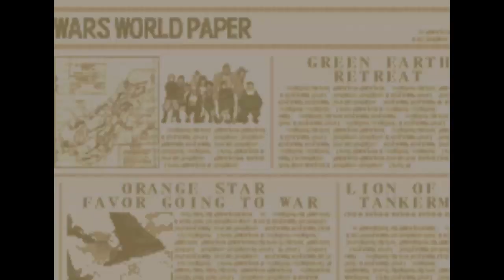Let's Play Advance Wars 2: War Room - Pivot Isle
I stand by the statement that Eagle is one of the game's better COs, which means it can always be a problem whenever it's that time to take him on in combat. I'm always up for the challenge though...but when I'm using a guy named Flak? It's hard to say. X_x